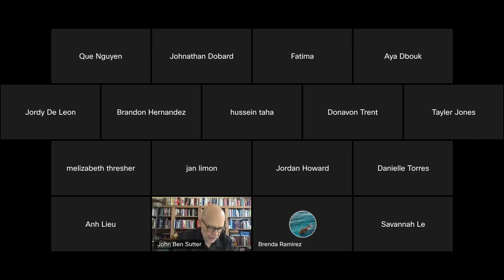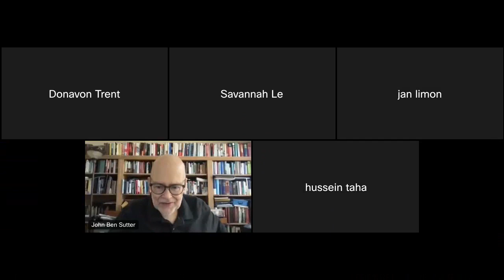Federal Government and Texas Government Lectures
Professor John Ben Sutter, M.A., J.D.
Houston Community College